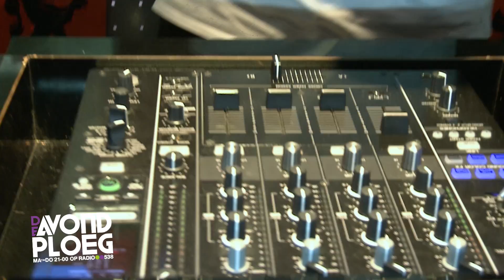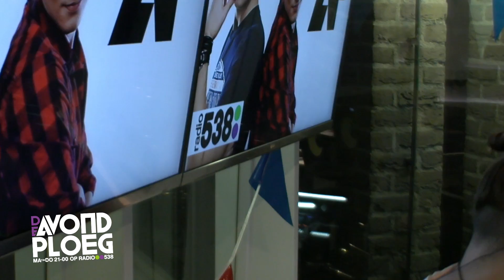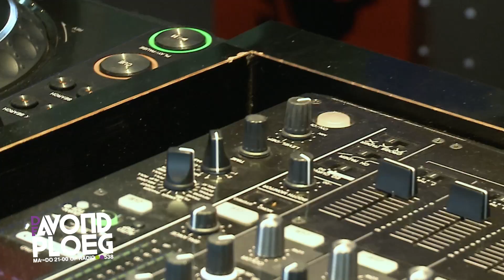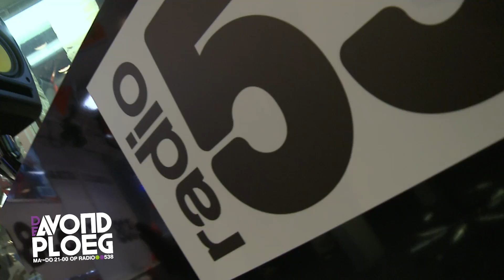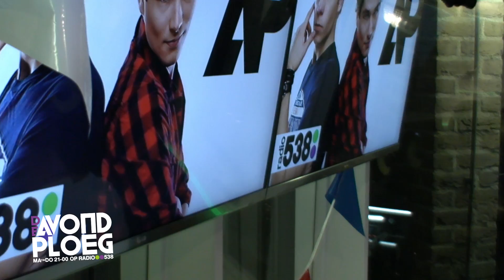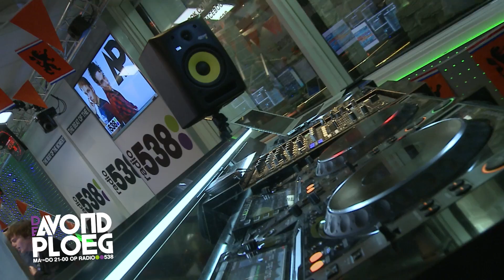Vato Gonzalez te gast bij De Avondploeg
Woensdagavond kwam Vato Gonzalez langs bij De Avondploeg om de week doormidden te beuken! Hij begon op zijn 16e aan zijn carrière en is inmiddels niet meer weg te denken uit de dancescene. Vato is net terug uit China waar hij o.a. langs Peking en Shanghai is gegaan. Binnenkort staat hij op Tomorrowland en gaat hij een tour doen in Amerika maar voordat het zover is draaide hij nog een lekkere live-set achter  de 'toys of noise' in de Radio 538 Studio.